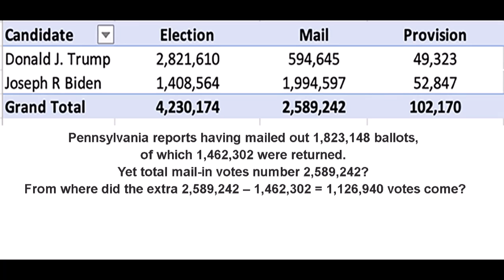Pennsylvania official votes 11/24 8 PM